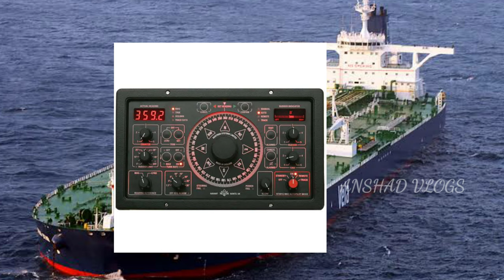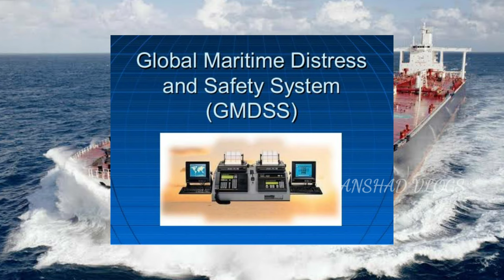OVERVIEW OF NAVIGATION EQUIPMENT USED IN SHIP!!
NAVIGATION EQUIPMENTS#

Gone are the days when a ship navigation officer had to take help of unconventional ways to plan and navigate a voyage at sea. Today, a ship officer has myriad of marine navigation equipment which makes his life a lot simpler, thanks to the advancement in technology.  Moreover, present-day seafarers are trained so as to know the functioning and operation of all modern day navigational equipment that has made the journey at sea smoother and safer.

With modern day facilities and automation, a ship today has several advanced navigation equipment systems which give accurate data for the voyage.